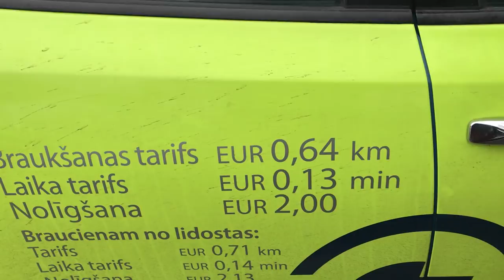Interviste elettriche in Lettonia: una Nissan Leaf taxi elettrico a Riga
INTERVISTE ELETTRICHE IN LETTONIA, NISSAN LEAF TAXI : siamo venuti per ritirare la tessera della ricarica della Lettonia e con un colpo di fortuna abbiamo incontrato l’unico Taxi elettrico a Riga, in ricarica rapida presso il posteggio della Motorizzazione: una splendida Nissan Leaf di colore verde.
Abbiamo intervistato Agris che la guida da 3 anni.
Ha intenzione di cambiarla quando sarà disponibile la versione con maggiore autonomia.
Aboliamo il motore a scoppio e Installiamo Energie Rinnovabili!
anche in Lettonia!!